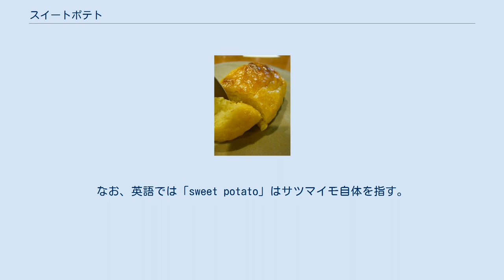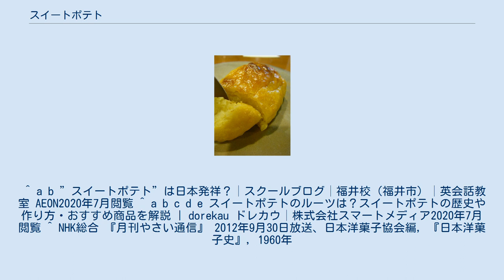スイートポテト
スイートポテト、スウィートポテト（sweet potato）は、サツマイモを主材料とした日本発祥の洋菓子。
なお、英語では「sweet potato」はサツマイモ自体を指す。
日本でいう菓子のスイートポテトは日本発祥のため海外ではあまり浸透しておらず、日本の菓子のスイートポテトに相当する公式な英語はない。
菓子のスイートポテトを英語でいう必要があるときは、「sweet potato cake」「sweet potato tart」などと呼ぶこともある。
 スイートポテトのおもなつくり方は、以下のとおり。
 裏ごししたサツマイモに砂糖、牛乳、無塩バター、好みで香料（バニラやシナモン）・洋酒などを混ぜる。
 小さなアルミホイル皿の上に楕円形に整形して乗せたり、星形の搾り袋で押し出したりする。
 焦げ目を付けるため、表面に卵黄を塗る。
 オーブンで焼いて作る。
 なお、地域によって一般的に使用されるサツマイモの品種が異なる。
サツマイモの品種の違いによって、スイートポテトの味わいも異なるため、スイートポテトの味わいや特徴にも地域差がある。
 スイートポテト スイートポテトは日本が発祥である。
考案者や発祥地域が国内のどこなのかといった詳細は記録がなく、明らかになっていない。
 サツマイモを洋菓子の主材料とするのは明治時代に始まった。
 元々、サツマイモに鶏卵と砂糖をまぜて、サツマイモの皮に盛って料理としていたものが、1887年（明治20年）に小さく作って表面に卵黄を塗って焼く菓子に変わった。
 戦後、各地の有名な複数の菓子店がスイートポテトを売り出し、スイートポテトが全国に定着していった。
 ムラサキイモ・ジャガイモを原料に使った物、皮を利用した土台、カスタードクリームを下段にした物も存在する。
 ^ a b ”スイートポテト”は日本発祥？│スクールブログ│福井校（福井市）│英会話教室 AEON2020年7月閲覧 ^ a b c d e スイートポテトのルーツは？スイートポテトの歴史や作り方・おすすめ商品を解説 | dorekau ドレカウ│株式会社スマートメディア2020年7月閲覧 ^ NHK総合 『月刊やさい通信』 2012年9月30日放送、日本洋菓子協会編, 『日本洋菓子史』, 1960年